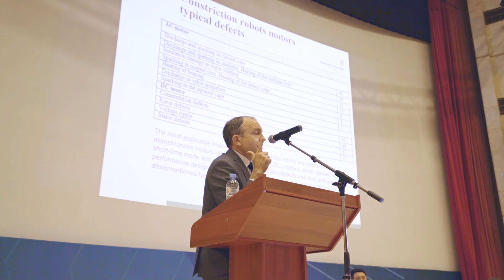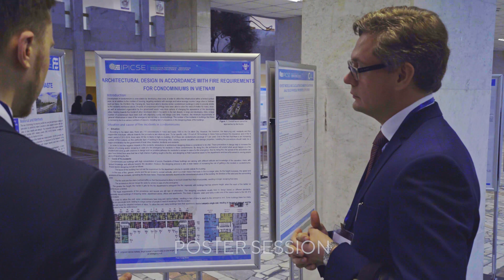Integration, Partnership and Innovation in Construction Science and Education 2018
14-16 ноября в НИУ МГСУ состоялась VI Международная научная конференция «Integration, Partnership and Innovation in Construction Science and Education» (IPICSE–2018).

Всего в течение трех рабочих дней Конференции в ней приняли участие более 500 человек из 31 страны мира. На шести тематических секциях было рассмотрено более 300 работ. В рамках деловой программы Конференции прошли 4 научно-практических семинара, круглый стол, а также студенческий воркшоп.